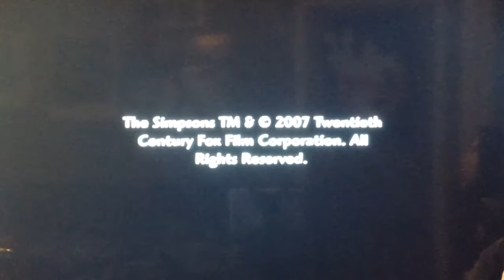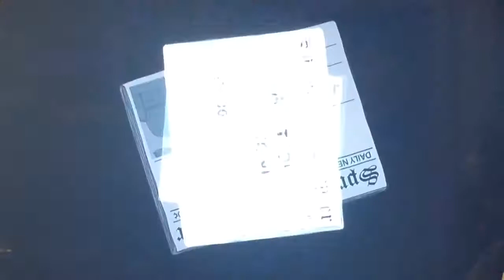(1) The Simpson’s Game | Welcome Back!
This is a test to see which channel gets more views. This video is also on the Clod Gaming: Master Mode channel (link below). Tell me I’m the comments if you’d rather watch videos on this channel or the new channel.